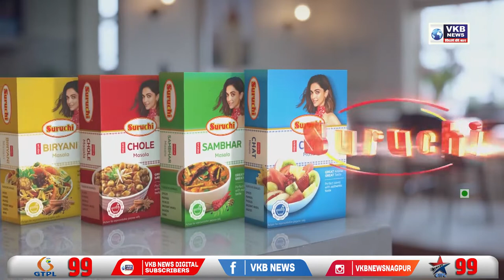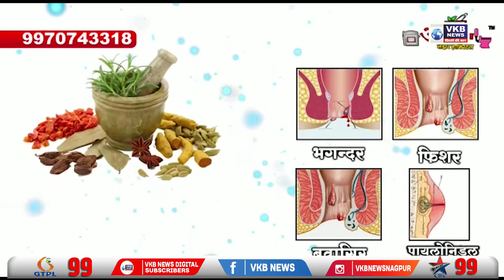एकनाथ शिंदे के गुट ने लगाया विधायक नितिन देशमुख पर आरोप